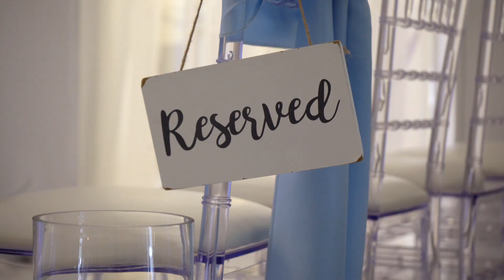Dillon & Mayaih Caceres Wedding Video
What’s good y’all. I would definitely like to thank each and every one of you for taking the time out of your day to watch my videos.